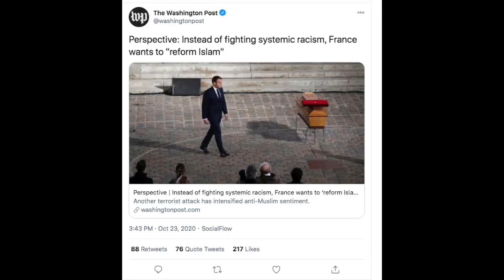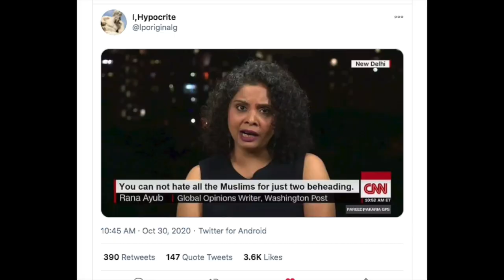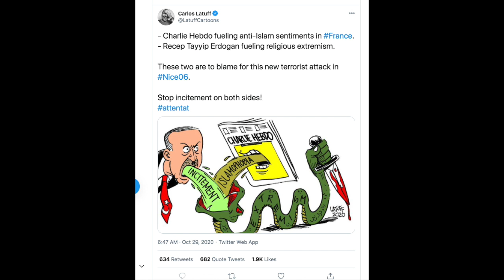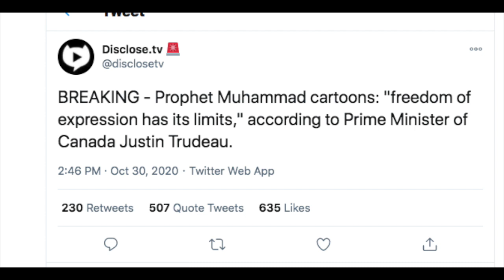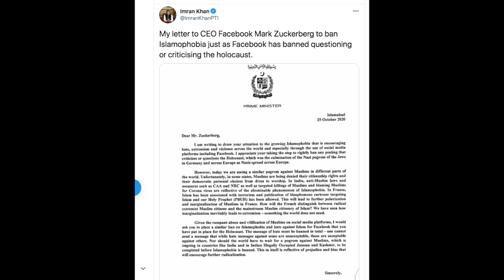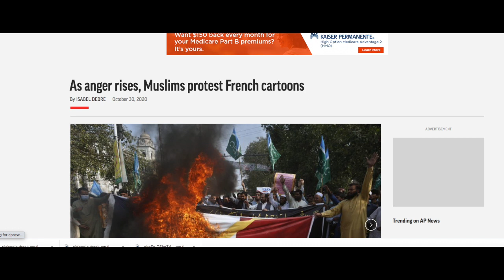Islamic Apologetics In The Aftermath of Samuel Paty's Death